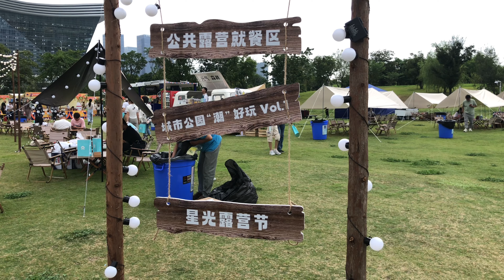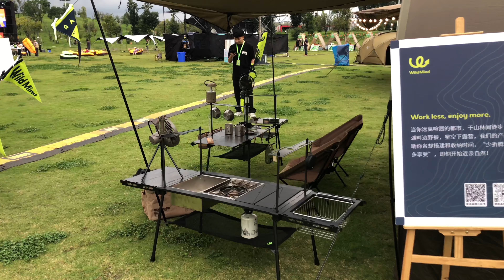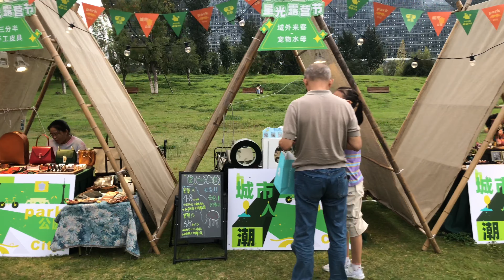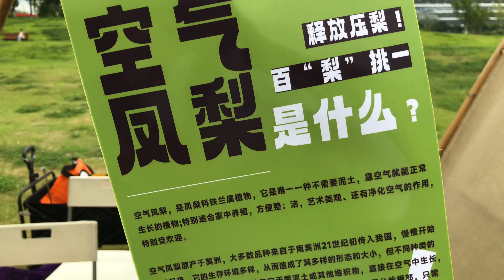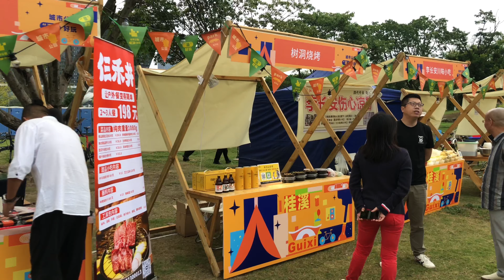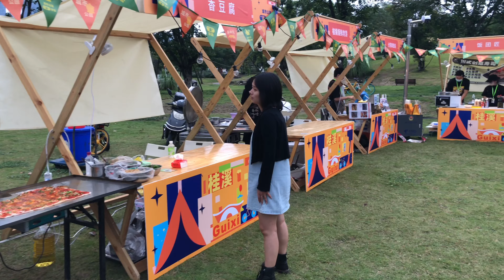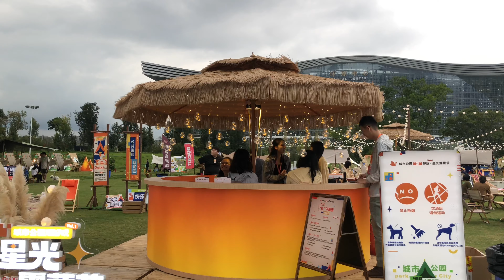Starlight Camping Festival—Jincheng Lake Park | Chengdu Travel Guide | 4K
Jincheng Lake Park is close to the Global Center and is a place for leisure and entertainment for surrounding residents. Today the Starlight Camping Festival is held on the lawn of the park. Many businesses come to display their products. People can play games, enjoy food and watch concerts on the lawn.